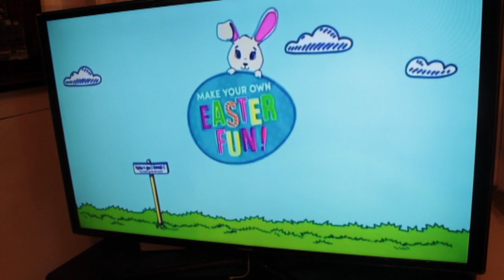Spanners - Utter Philth